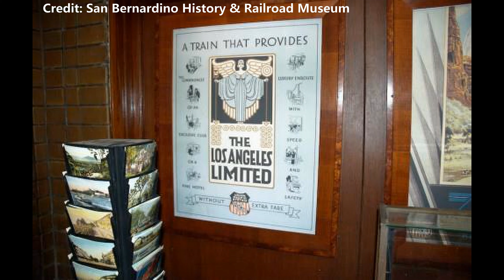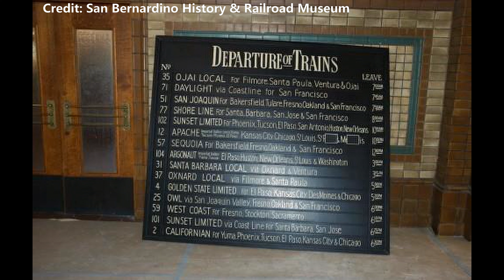Clint Eastwood's last San Bernardino Movie "Changing" partially filmed at the Santa Fe Depot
This is an offshoot to my story of Wineville.  In 2007 the valley was choking on smoke from forest fires, and Clint pulled into town to film some of the main scenes from his  movie called Changing which was a sub story about the Wineville Chicken coop murders.
The video contains clips from the movie as well as many still photographs of how the depot was transformed to look lie it would have in the 20's  (1920's)